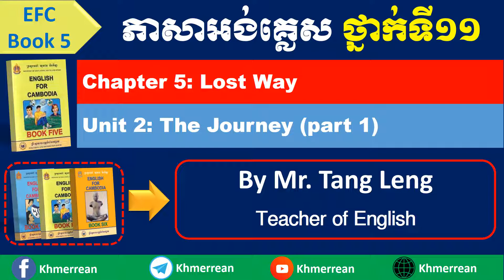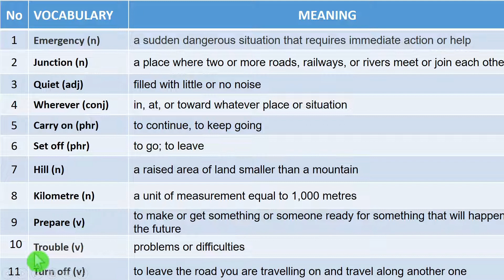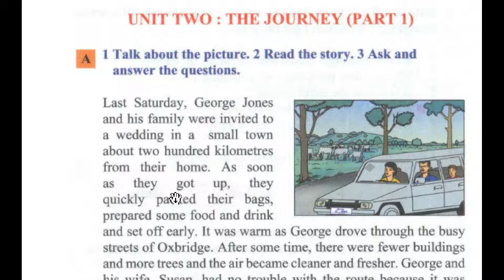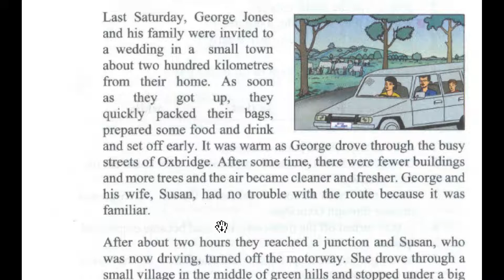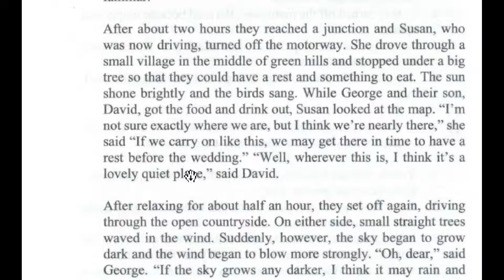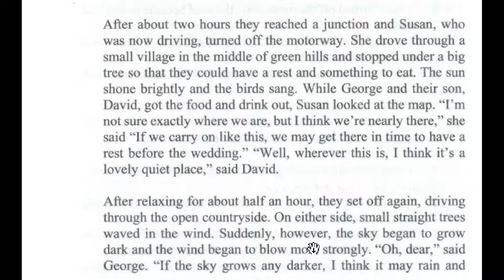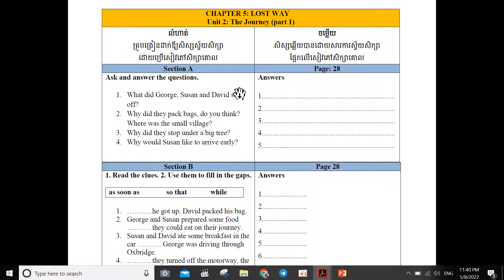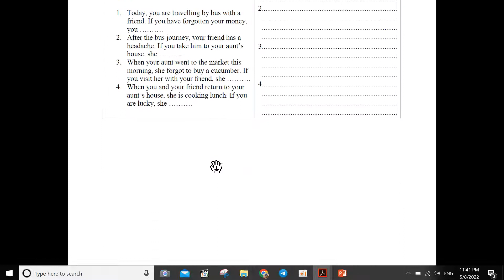Chapter 5: Lost Way | Unit 2: The Journey part 1 | មេរៀនទី២ៈ ការ​ធ្វើ​ដំណើរ ​| English For Cambodia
English For Cambodia Book Five (EFC5) :
Chapter 5: Lost Way
Unit 2: The Journey part 1
មេរៀនទី២ៈ ការ​ធ្វើ​ដំណើរ
VOCABULARY
Emergency (n)
Junction (n)
Quiet (adj)
Wherever (conj)
Carry on (phr)
Set off (phr)
Hill (n)
Kilometre (n)
Prepare (v)
Trouble (v)
Turn off (v)
Relax (v)
Countryside (n)